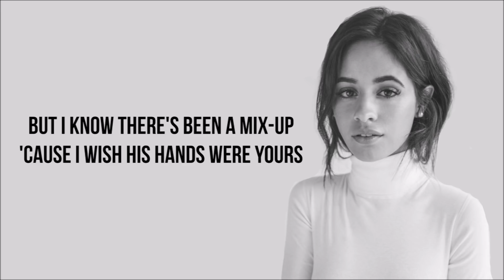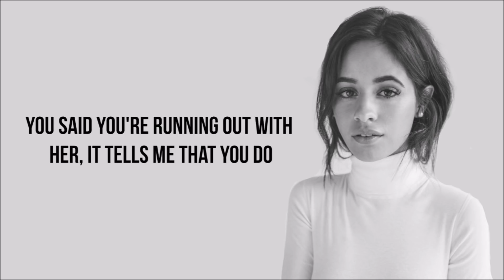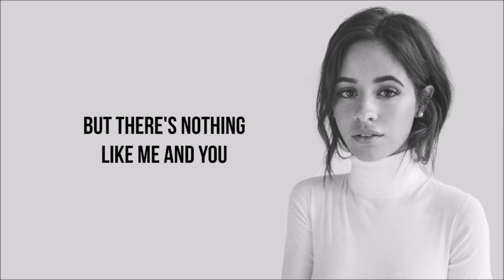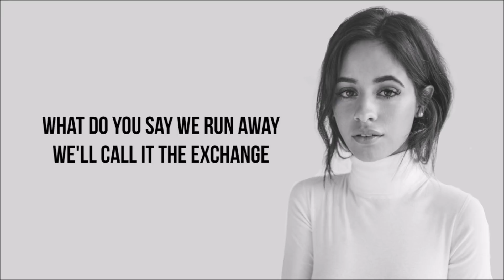Camila Cabello | The Exchange (Lyrics)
here's a demo camila recorded when she was young and first started songwriting. the song playing in the background is the instrumental to taylor swift's treacherous.